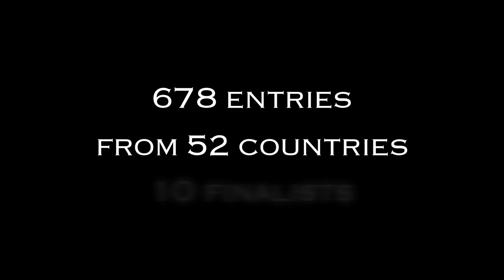Manhattan Short 2015 Trailer